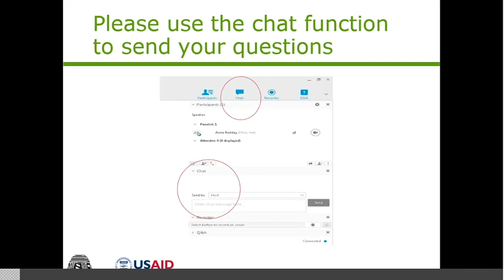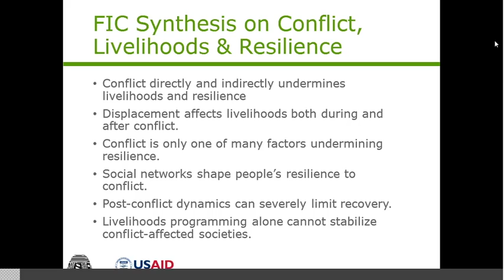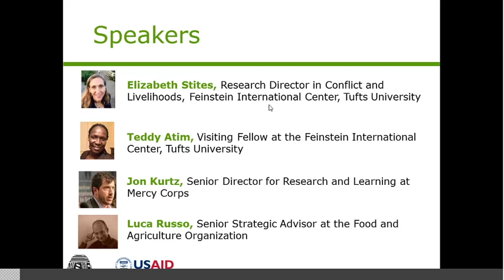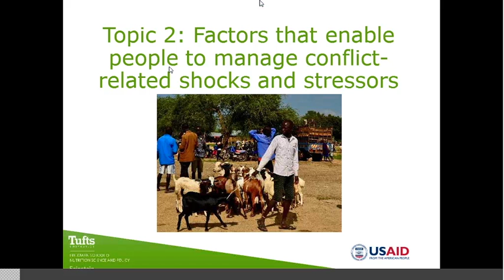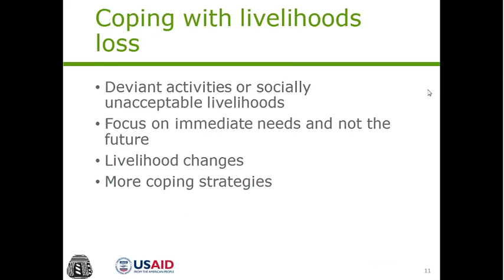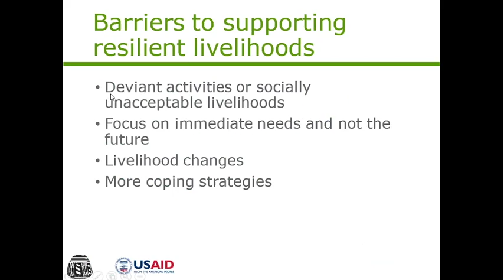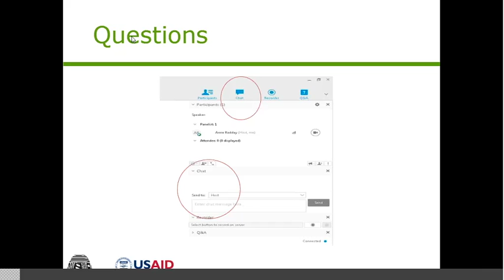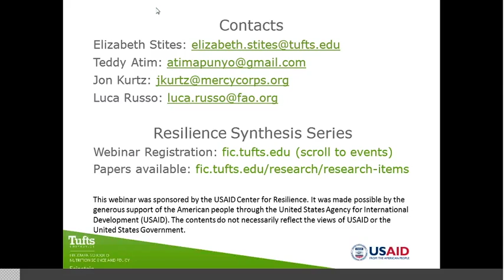Building Resilience and Protecting Livelihoods in Conflict-Related Crises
Much of the focus of resilience research and programming has focused on natural or environmental hazards, oftentimes overlooking the effects of conflict. In this webinar researchers and humanitarian practitioners discuss how and why resilience building in conflict settings is different.